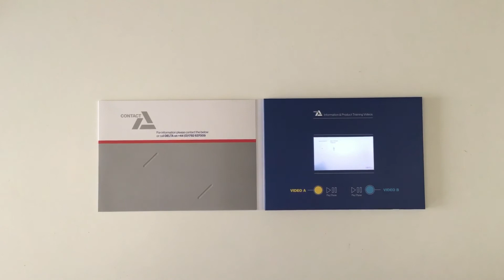5” Video brochure Delta- Soft cover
This video brochure comes with

50x512MB A5 5” Soft cover Video brochures with custom branding, business card slit and 2 buttons
50x USB charger cables
Content upload